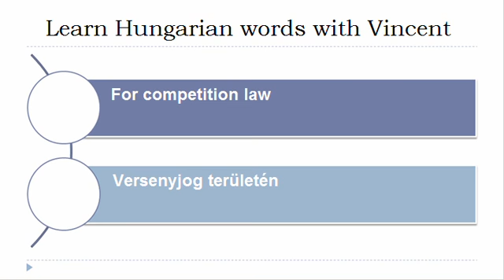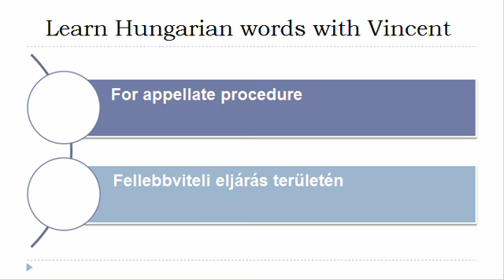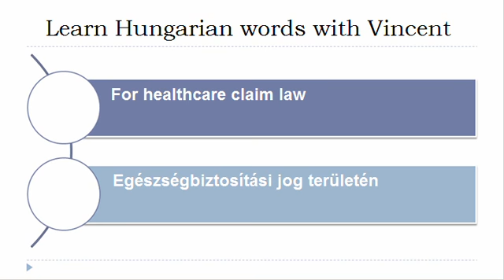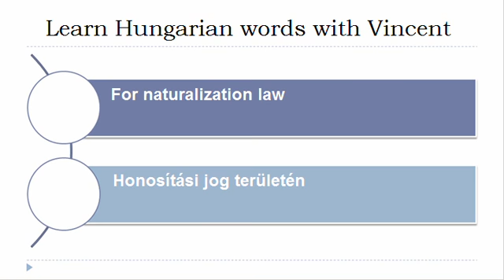Learn Hungarian = Vocabulary = For contract law